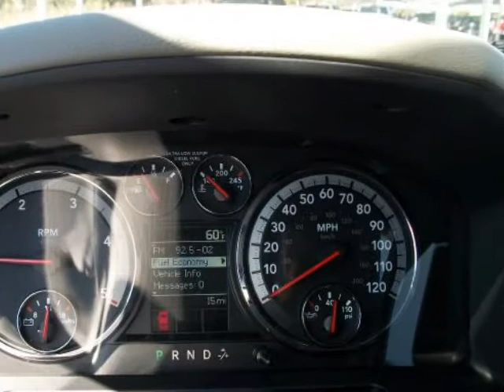2011 RAM 3500 4WD CREW CAB 169" ST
2011 RAM 3500 4WD Crew Cab 169" ST